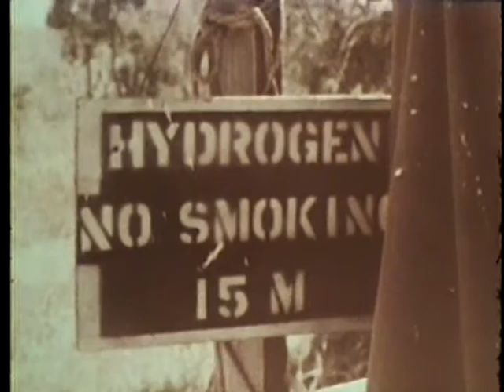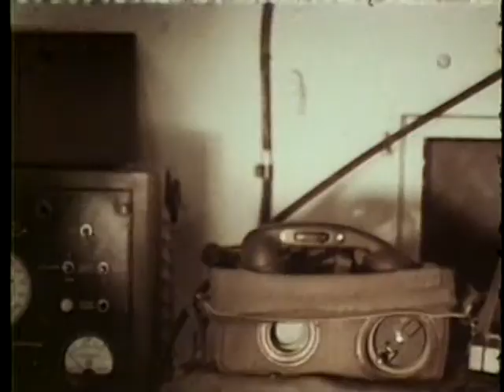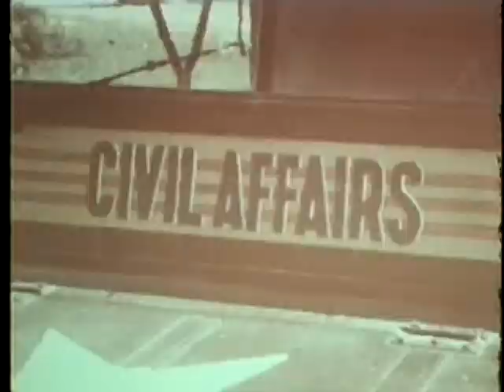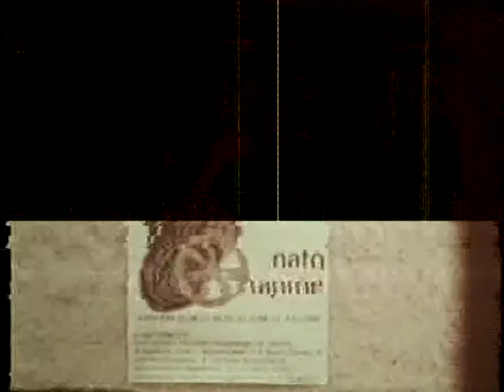STAFF FILM REPORT 66-29A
STAFF FILM REPORT 66-29A - Department of Defense 1966 - PIN 26981 - VIETNAM - JULY 1966 - 1ST INFANTRY DIVISION IN "OPERATION EL PASO,'' US ARMY AIR TRAFFIC PIER CONSTRUCTION AND METEOROLOGY ACTIVITIES; NATO TAP TOE IN ARNHEM, HOLLAND.